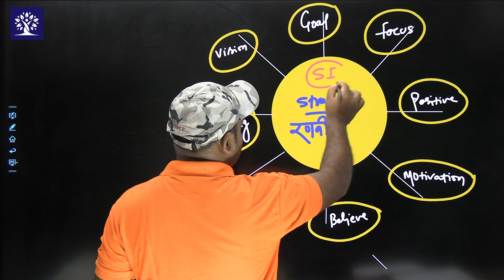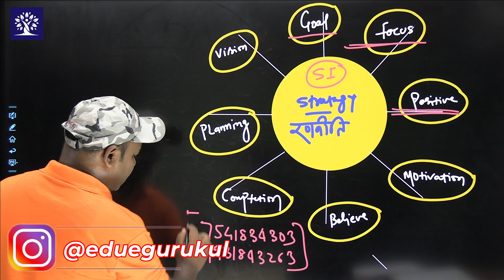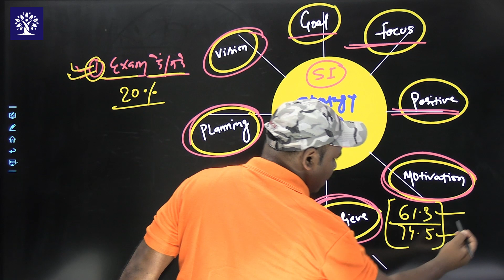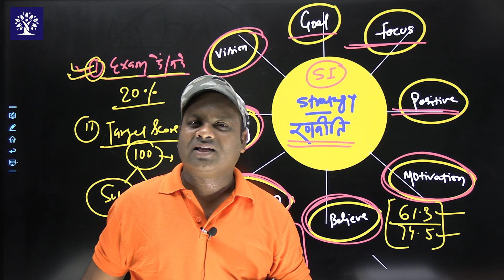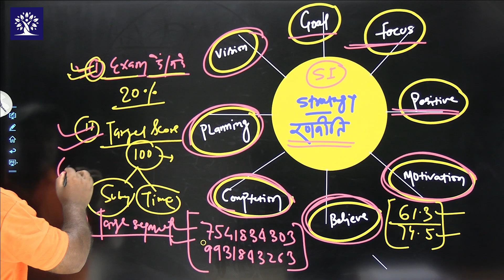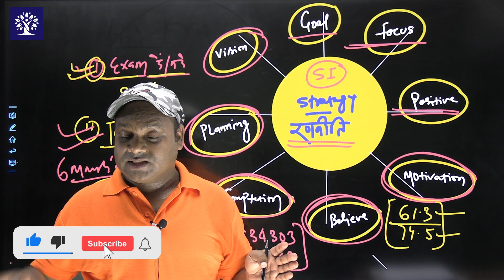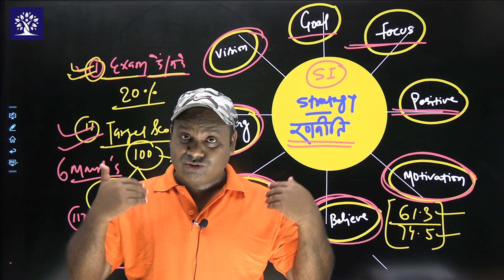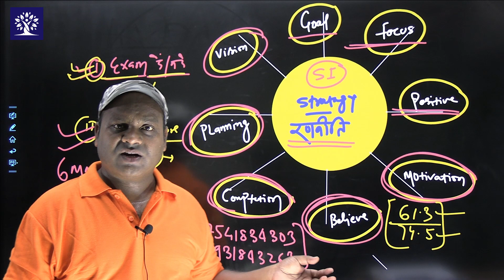बिहार दारोगा की Strategy क्या होगी सटीक रणनीति 4 - 5 महीने में में Score कैसे increase करें।